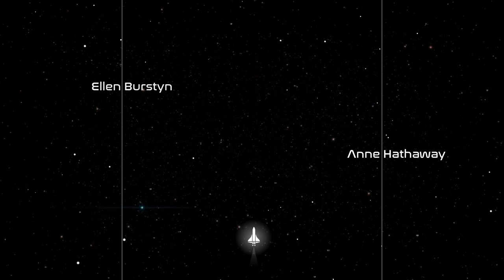Clarence M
Title Sequence